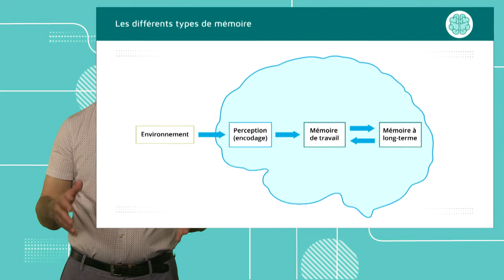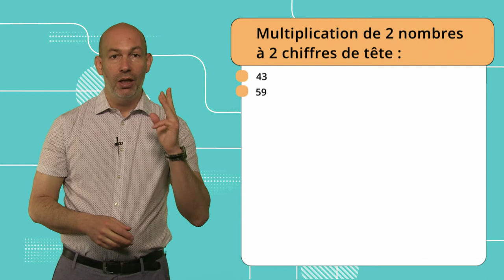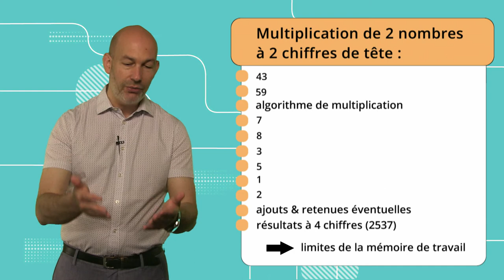Mémoire 5.1: Prendre en compte le fonctionnement de la mémoire de travail en classe